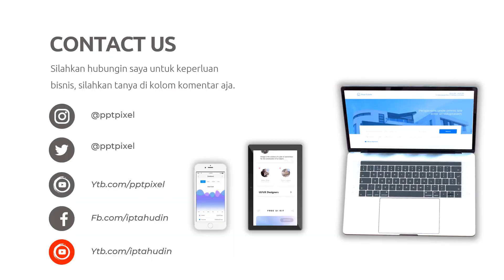Jasa Edit Video Promosi 1 Menit Profesional di Mataram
Daftar Isi
00:00 - Intro Pptpixel
00:18 - Contoh Iklan Profesional